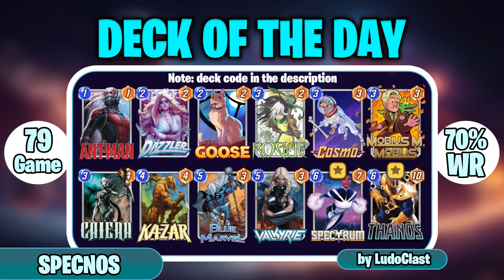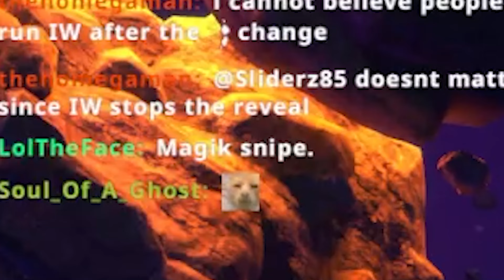AMAZING! ONE COST LIVING TRIBUNAL IS REAL! | MARVEL SNAP